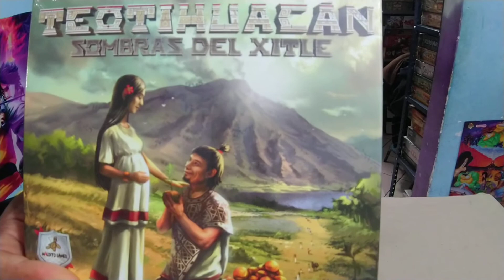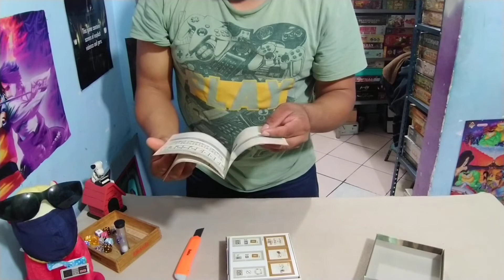Expansión para Teotihuacan, Sombras del Xitle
Abrimos la expansión Sombras del Xitle